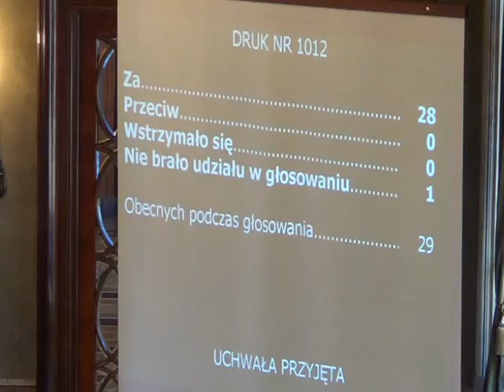RMK_05-12-2012_06 Ustalenie rozkładu godzin pracy krakowskich aptek ogólnodostępnych w 2013 roku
Ustalenie rozkładu godzin pracy krakowskich aptek ogólnodostępnych w 2013 roku

Rada podjęła uchwałę Nr LXII/893/12